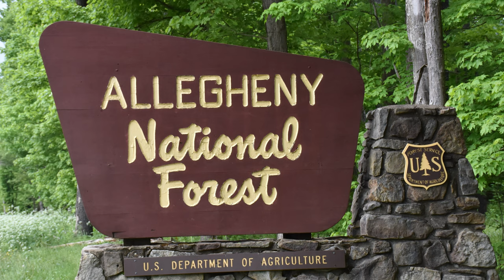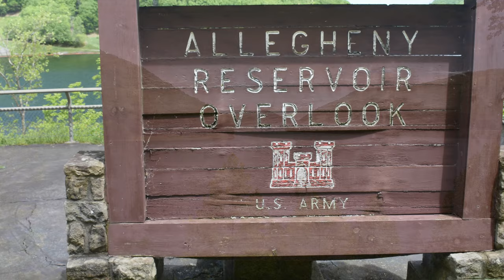Exploring the Allegheny National Forest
We spend the Memorial Day Weekend exploring the Allegheny National Forest.

The Allegheny National Forest (ANF) spans over 513 175 acres, and is Pennsylvania's only national forest. The ANF spans the Allegheny Plateau, providing the perfect habitat for deer, bears, turkeys, foxes and many more animals that reside here.

Not only is the ANF every hunter's dream, but it's perfect for those looking for a relaxing stroll through the woods, a weekend camping getaway, biking, kayaking and more!